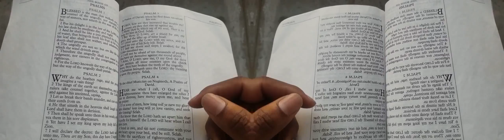False Prophet Domonique Davis - Clown: The Only Begotten Sons True Identity Psalm 2 - 7